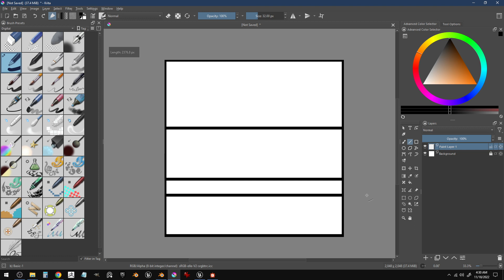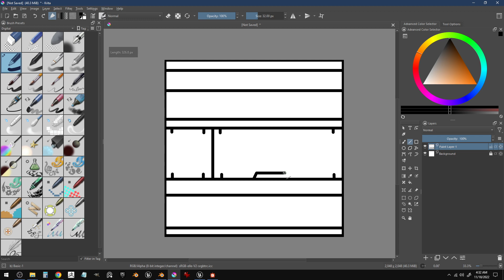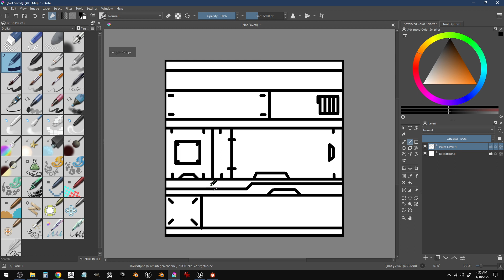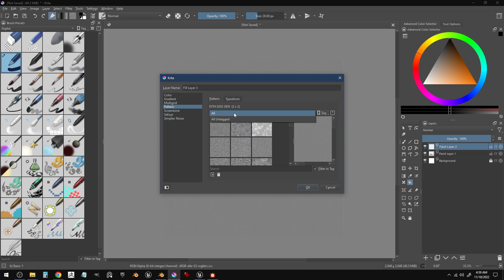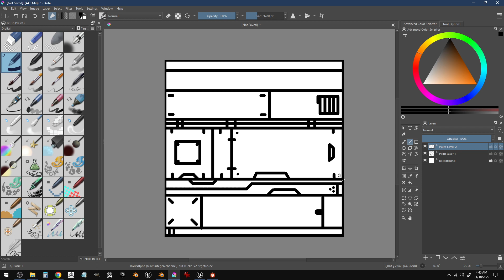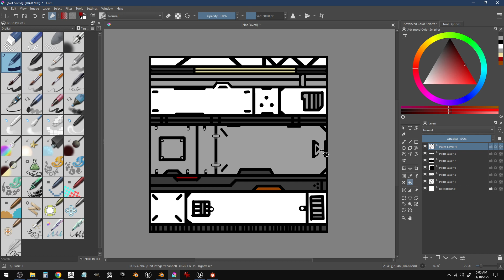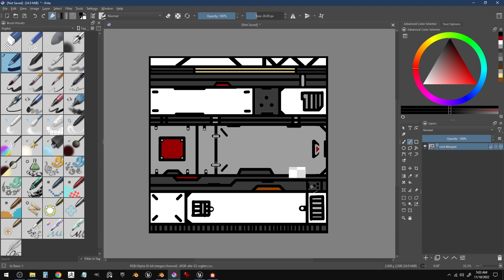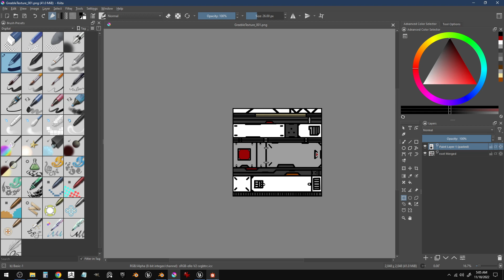AI texture workflow Pt 1: Painting an input image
I use Krita for painting input images, then feed those into Wombo for variations. Then I batch crop all the images and stitch together texture atlases with IrfanView. Its an image viewer but its also great for batch cropping images and batch renaming files. I also use FastStone image viewer, for slide shows.